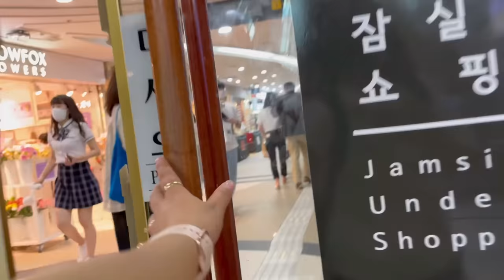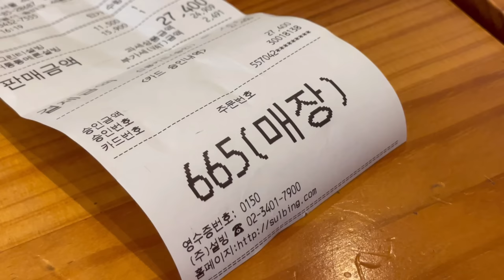Day out with my Korean auntie 🇰🇷🇮🇳